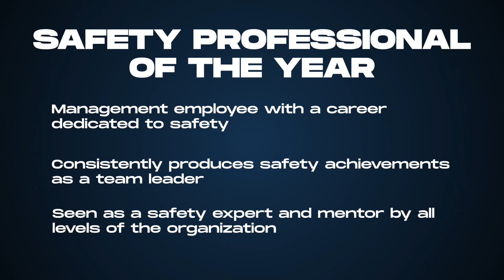Albert Manning - ASLRRA 2024 Safety Professional of the Year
Albert Manning, Training Program Manager, Florida East Coast Railway

Albert Manning began his 19-year career at Florida East Coast Railway in 2005 as a conductor, progressing to locomotive engineer in 2006. Over the next sixteen years, Manning demonstrated his commitment to safety, building relationships and positively influencing his peers. In 2022, he was promoted to Training Program Manager.

As the Training Program Manager, Albert is responsible for molding the safety culture of the railroad. He revised the training program to incorporate hands-on sessions to ensure employees are mastering concepts presented in the classroom.

At the end of his first year in the position, the railroad documented significant improvement in performance from employees with less than one year of service. Human Factor Train incidents decreased by 70%, and injuries were reduced from seven to zero.

The Safety Professional of the Year is open to any railroad management employee of an ASLRRA member railroad who is responsible for safety programs, training and the overall management of safe behavior and actions on their railroad(s).